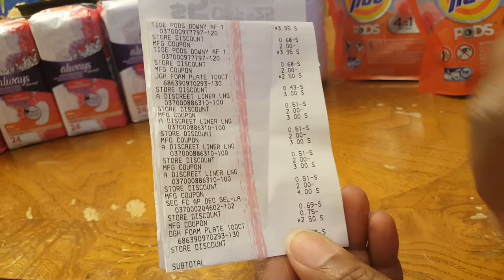Dollar general 5 off of $25